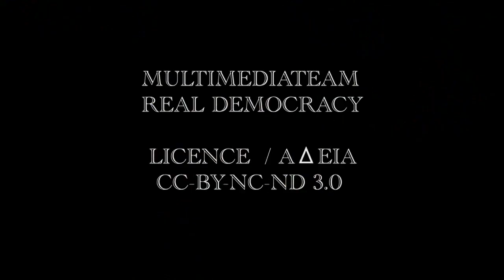Θ.Ο.ΦΥΛΟΥ _11 / 12-07-11